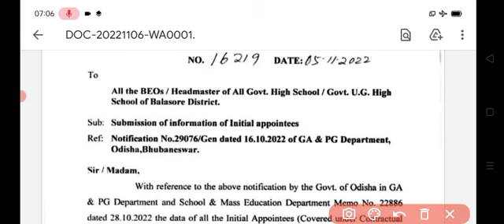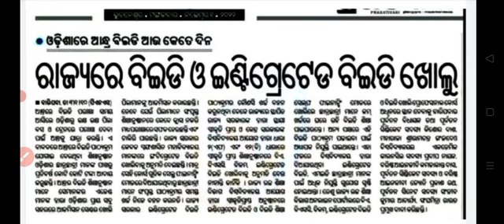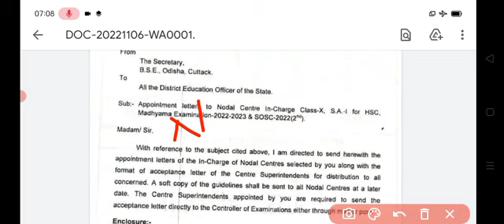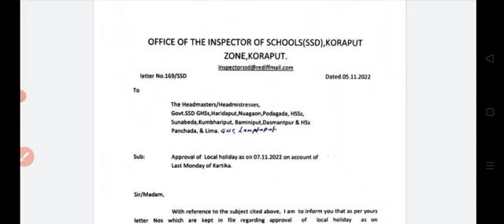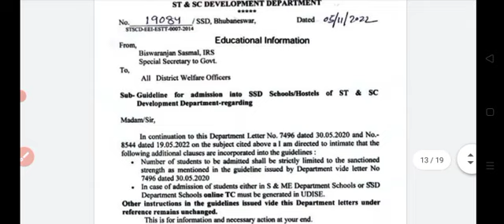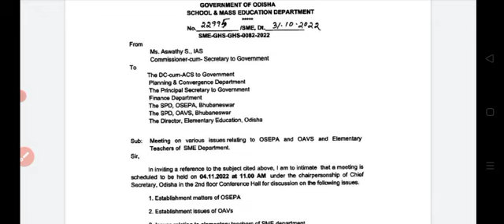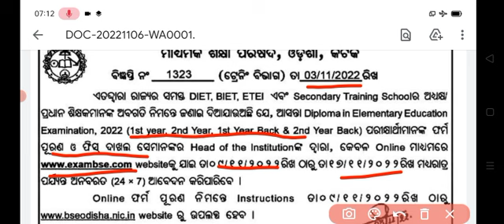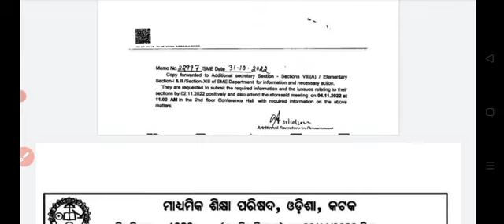JT post ଖୁବ ଶୀଘ୍ର,3rd ପରେ 4th phase CHT ଆସିଲା ଚିଠି,Regular ପାଇଁ ଆସିଲା ଚିଠି, CT, BEd ପିଲାଙ୍କ formfill